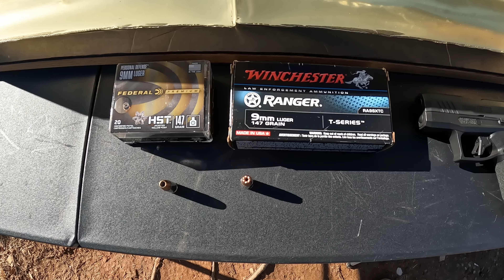Can THREE INCHES Deliver A HEAVY Load?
Testing some 147 grain Federal Premium HST and Winchester Ranger T-Series 9mm ammo from a short barrel. Heavy clothing ballistic gel test using a Taurus GX4!

*All shooting is performed on a private, closed range on private property under controlled situations. Do not attempt any activities shown in the videos on this channel*
*No firearms or ammunition are offered for sale in this video or video description. There are no links provided to sites where firearms or ammunition are available for sale.*